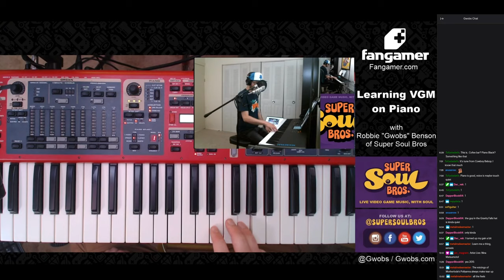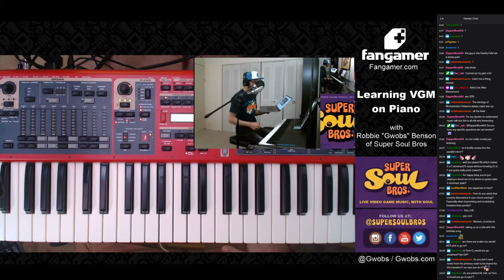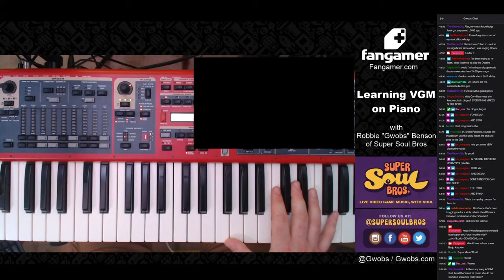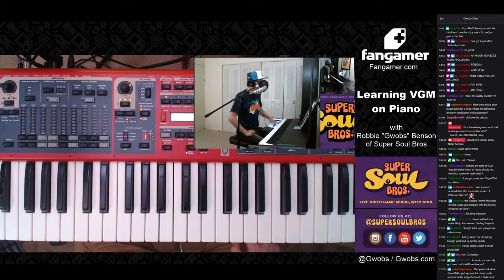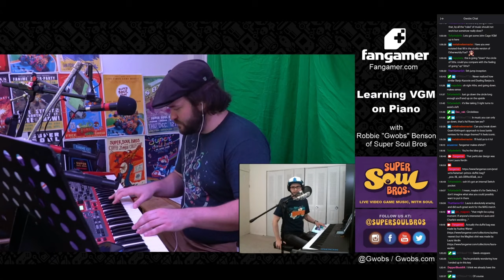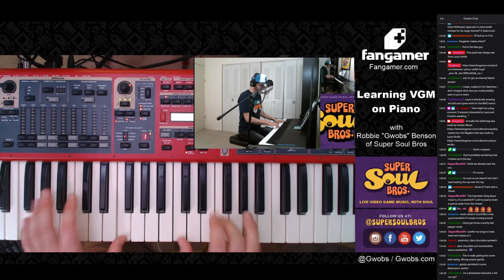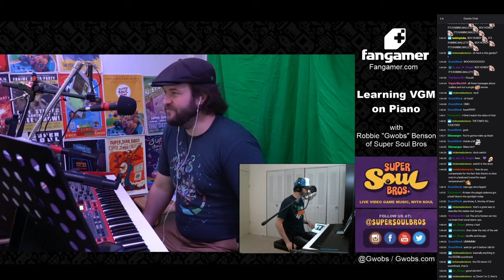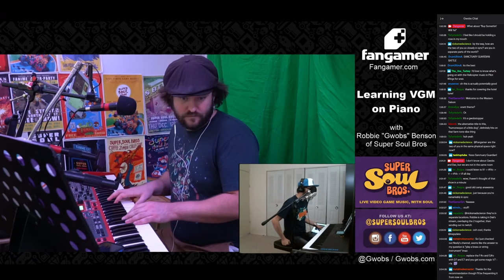Fangamer Artist Stream - Robbie Benson #3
Robbie teaches the audience about video game music, chord progressions, sandwiches and so much more.